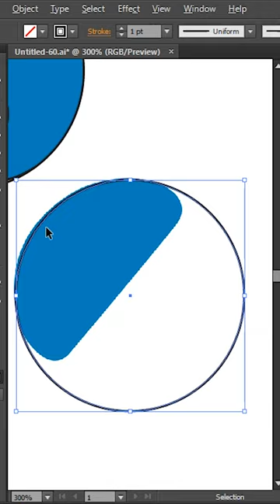ANZ Logo Illustrator